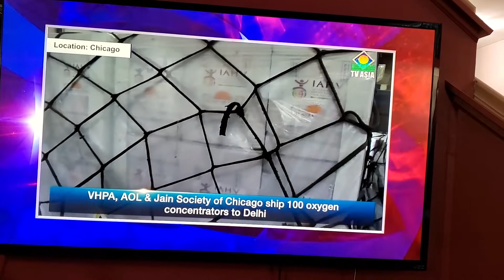VHPA Art of Living & Jain Society shipped 100 Oxygen Concentrators as Covid-19 Relief to India